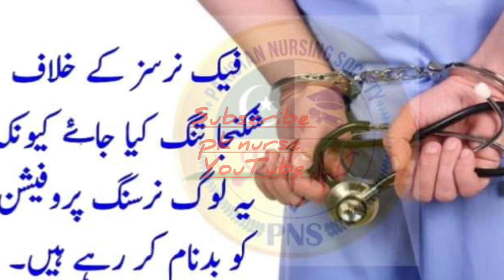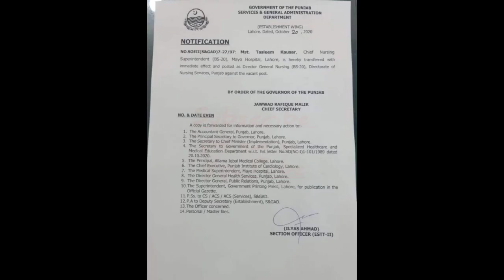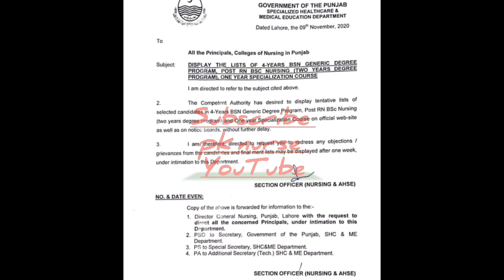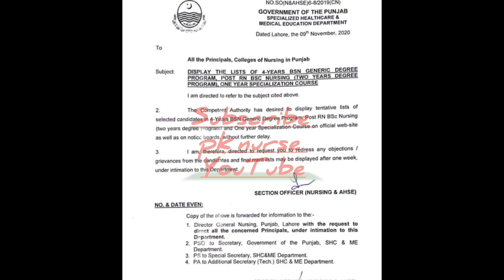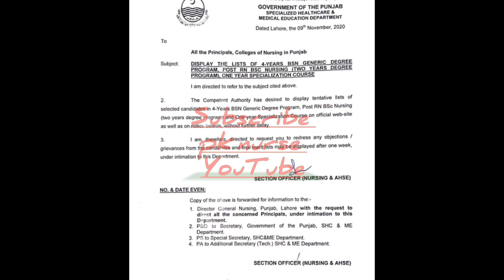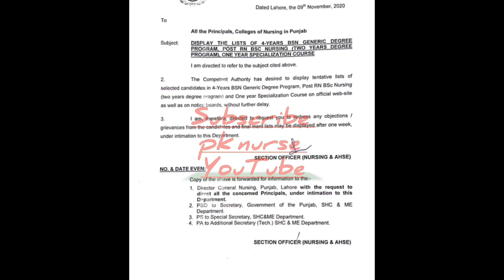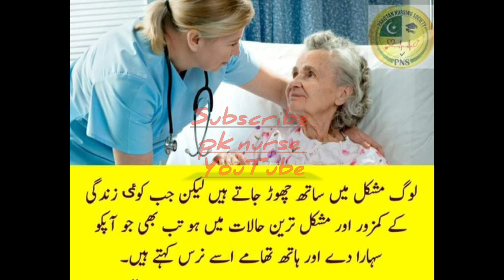bsn nursing merit list 2020 || Date Announced || lahore nursing merit list 2020 |bsn nursing punjab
bsn nursing merit list 2020 punjab Date is Announced Through an official Notification. In this Video We have Provided all The background of nursing Meritlist and also We have Provided The Official Notification with explanation and its translation in Urdu.. Soon A Complete Information video Will be Available at Our Channel About New Admissions of BSN Nursing October Session After Confirmation from The Department...
Maybe Within Some days 3 or 4 the list is displayed but After proper Procedure The list will display & Whenever The list is displayed We will Inform You As in Notification They didn't provide any confirmed dates.

Remember This notification is only for DGN and Principals of All PUNJAB Government Sector Nursing Colleges. It is not Issued for Students Information But We are sharing it After approval.

copying this notification without any Approval Is illegal and The person will be liable to face The government Charges Against Himself for sharing it without approval...

Chapters:
0:00 Intro
0:52 bsn merit list 2020 official website sphc&me
1:08 Back Ground Of BSN Nursing Merit 2020 & Our Struggle
7:02 bsn nursing merit list 2020 display notification
10:52 Copy Of Notification Forwarded To
12:01 Understand Date of Bsn Nursing Merit list 2020 display
12:46 Advice to unsuccessful Students
13:14 Numbers of display bsn merit list 2020